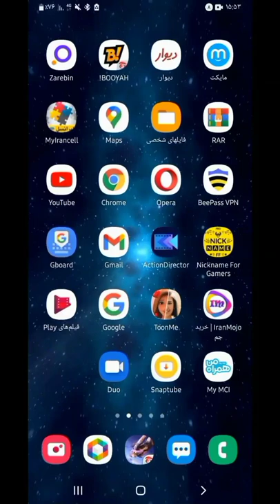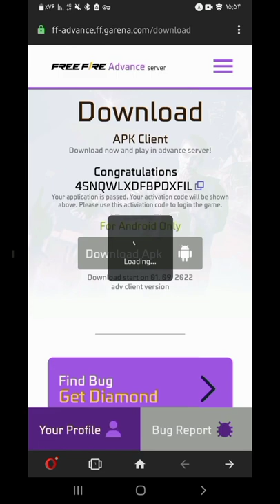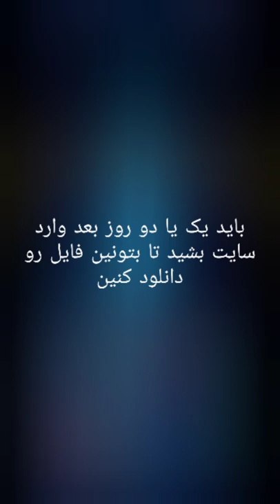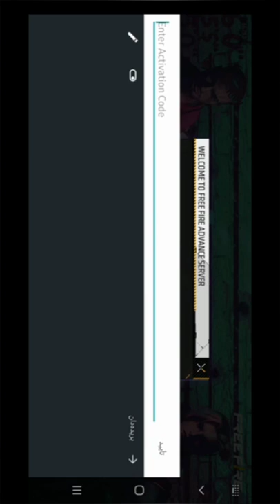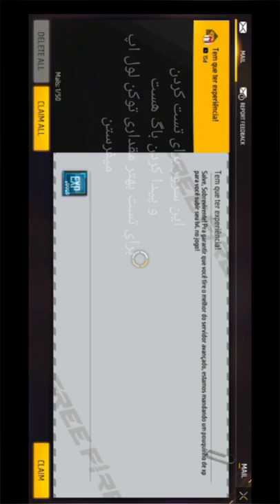ورود به سرور مخفی فری فایر و گرفتن جم رایگان 🔥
🇮🇷Team Sharks starts with pride⚡

We established this channel for your entertainment
Games:
🎮FreeFire

Ненужные теги: xxxtentacion, empire, rap, bad vibes forever / empire, hip hop & rap, xxx, look at me, lil pump, music, bad vibes forever, sad, sad!, juice wrld, members only, hope, music video, 2017, hip-hop, the, ski mask the slump god, I XIXI 57, revenge, ?, llj, jmp, hip hop, jocelyn flores, wishing well, ski mask, tentacion, икстентасион, xxxtentacion tribute, pop, lil wayne, live, wifisfuneral, official, rip, jahseh onfroy, yung bratz, 2019, trap, jahseh, jesus honcho - infatuated (official music video), emotional rap, yung bratz xxxtentaction, elevator, yung bratz xxxtentacion, elevator xxxtentacion, yung bratz lyrics, xxxtentacion songs, infatuated, xxxtentacion yung bratz, yung bratz artist, arms around you song, arms around you, sway lee, arms around you tribute, rap music, pop music,